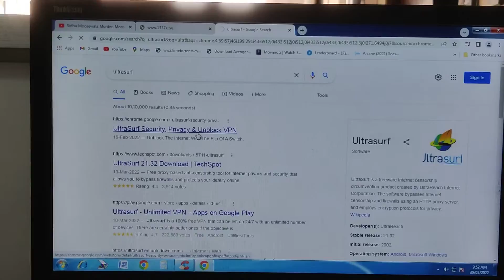How to Unblock Any website through Bypass Part 1